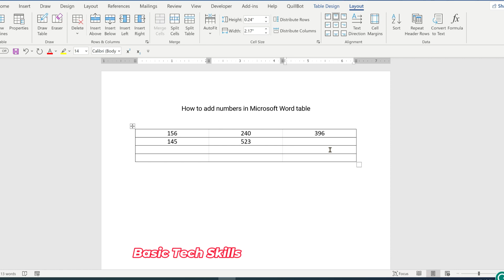How to add numbers to Microsoft Word table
In this video, you will learn how to add numbers to a Microsoft Word table.

On the Layout tab (under Table Tools), click Formula. In the Formula box, check the text between the parentheses to make sure Word includes the cells you want to sum, and click OK. =SUM(ABOVE) adds the numbers in the column above the cell you're in.

We aim to show you some tips and tricks to simplify your computer's operations. I will try to provide maximum solutions here. I would like to request that you watch the entire video and use the pause button to understand every step. I will upload more tutorials in my upcoming videos. If you need any help with the related topic, kindly write it in the comment section. My purpose in making this video is to help people who are beginners. I warmly welcome your valuable suggestion. Learning and getting accustomed to new technology is required at every stage of life, and Basic Tech Skills make learning an interesting and enjoyable experience. Your feedback in the form of comments would make this experience better and more tailored to your needs.

 thanks